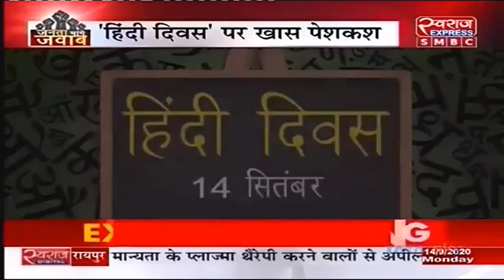जनता मांगे जवाब में देखिए एक दिन की हिंदी ! एसपी त्रिपाठी के साथ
1. हिंदी को बढ़ावा देने की बात करने वाले माननीय आखिर सरकारी विभागों में हिंदी को अब तक क्यों नहीं बना पाये कामकाज की भाषा ?
2. तकनीकी शिक्षा समेत तमाम बड़े संस्थानों में क्या अंग्रेजी का बोलबाला होने की वजह से हिंदी लगातार कर रही है संघर्ष ?
3. हिंदुस्तान में हिंदी भाषी हैं हम जैसे नारों के बीच क्या मात्र औपचारिकता बनकर रह गया है हिंदी दिवस ?